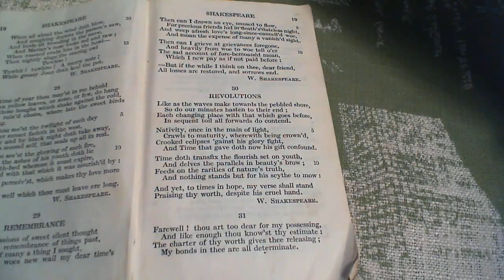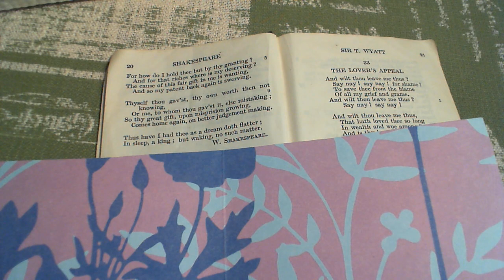Farewell! thou art too dear for my possessing - W. Shakespeare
31 Farewell! thou art too dear for my possessing
The thirty-first poem in the collection. (* additional details below)

*NOTES FROM THE BACK OF THE BOOK: "upon misprision growing: either, granted in error, or, on the growth of contempt."